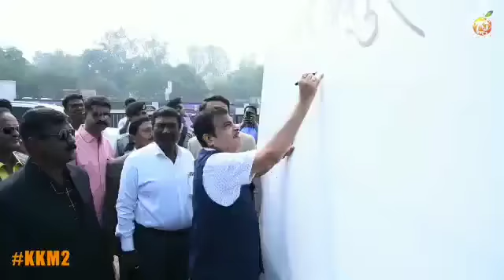Grand Opening Ceremony 40th Senior National Softball Championship 2019